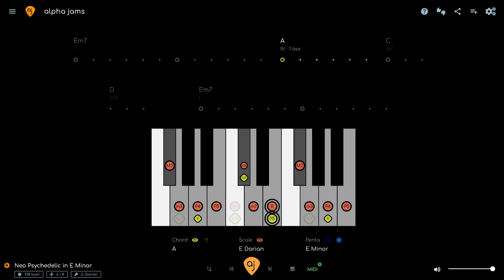Soaring Psychedelic Rock Jam Track For Piano / Synth Play Along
🎹 Need a Synth? Try this! (you will still need a controller keyboard)

Psychedelic Jam Track For Piano

🎸THE LAYERS
The Diagrams show 3 layers of information:

1. PENTATONIC - The Basic Level. The pentatonic scale works all the time and almost never changes. This is where most of your standard rock and blues licks come from. The BLUES SCALE - is a variation of the pentatonic that adds a “BLUES NOTE”.

2. MODE - The mode will always be the pentatonic PLUS 2 NOTES (modes have 7 notes). The mode can change depending on the chords (modal interchange). You can use the mode to create more complex melody, or use it as a means of connecting chord tones together.

3. CHORD - The chord layer shows you the notes of the chord changes (aka the HARMONY) in REAL TIME. Play any of the notes TOGETHER and make CHORDS. Play them separately and make ARPEGGIOS.